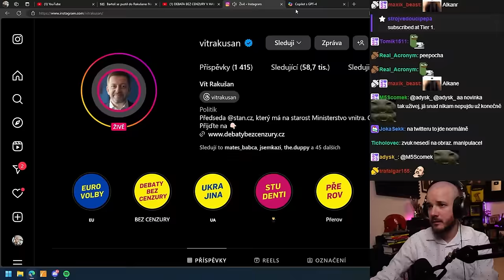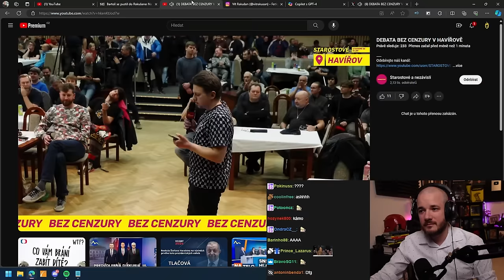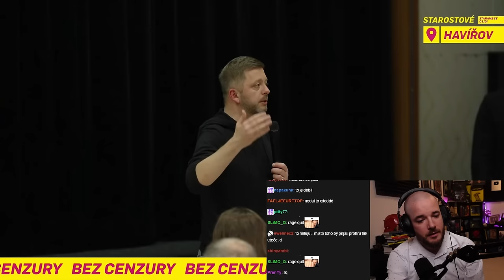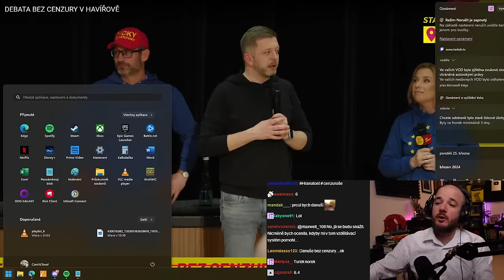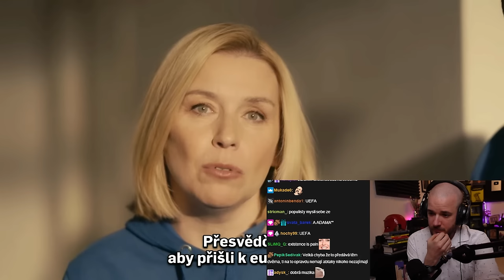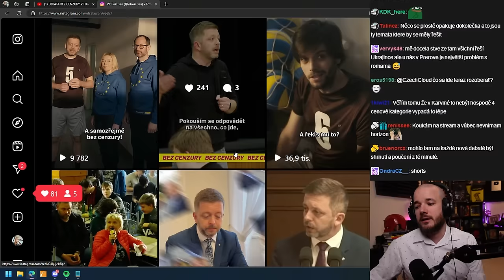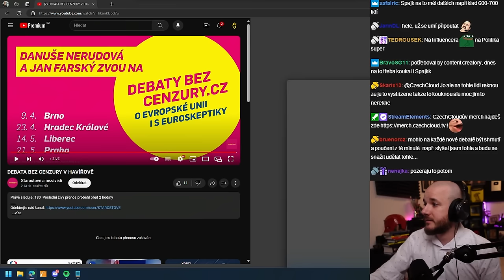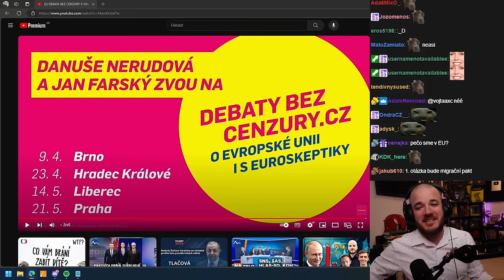Na finální debatu Bez cenzury v Havířově přišla Danuše Nerudová!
Poslední debata Bez cenzury s Vítem Rakušanem se odehrála v Havířově!